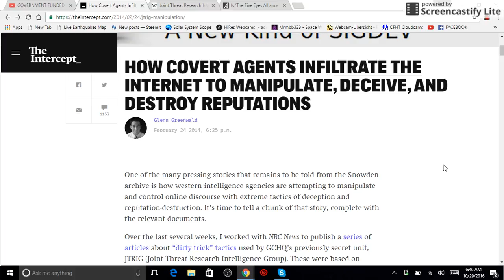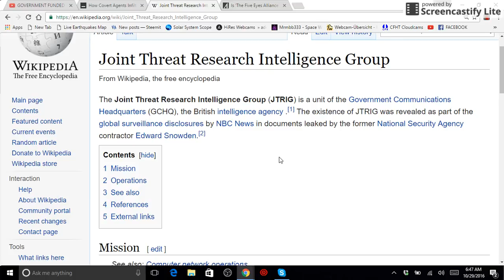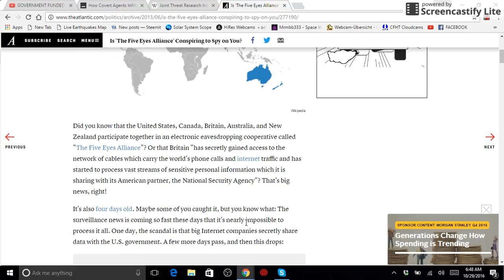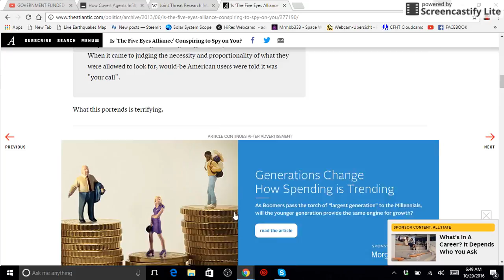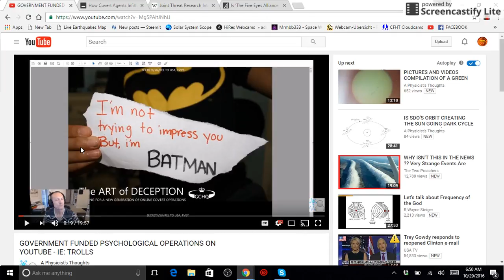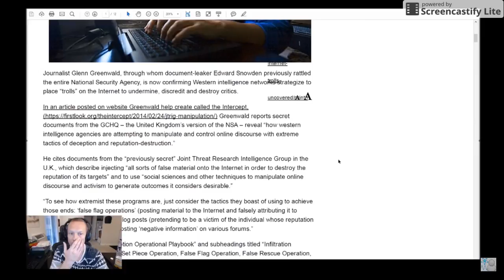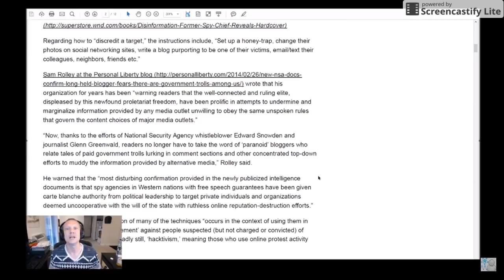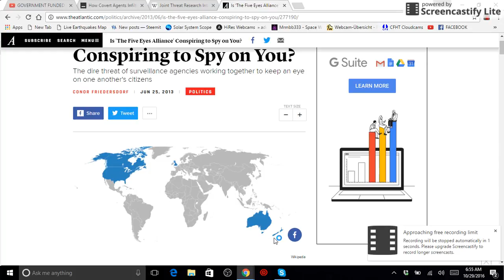PLANET X THE WORLD LEADERS DON'T WANT YOU KNOW!